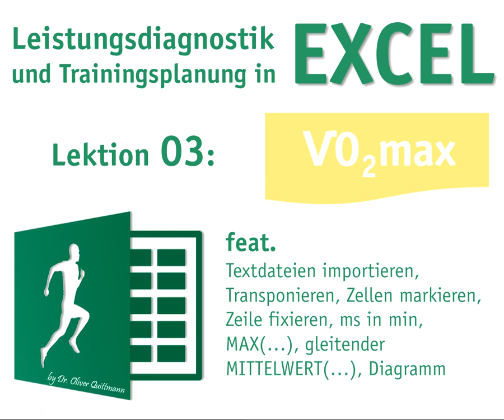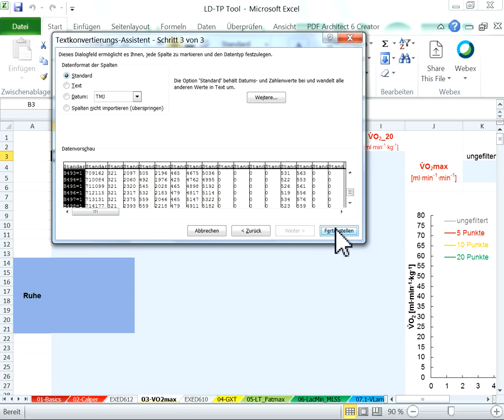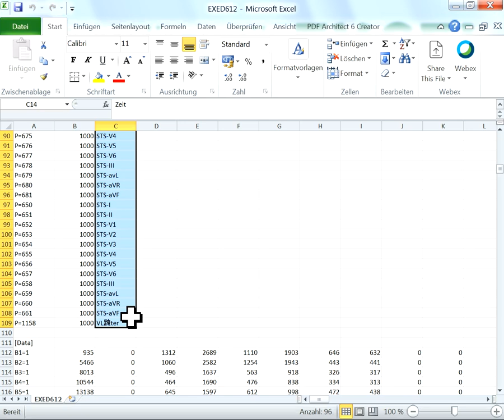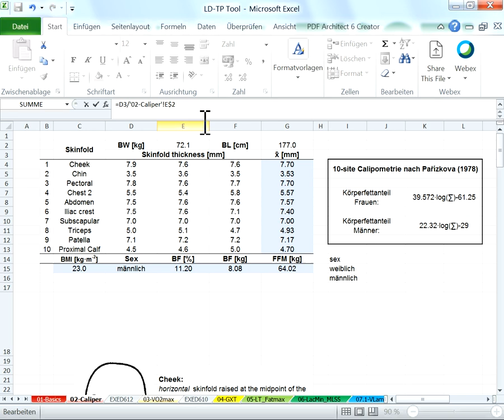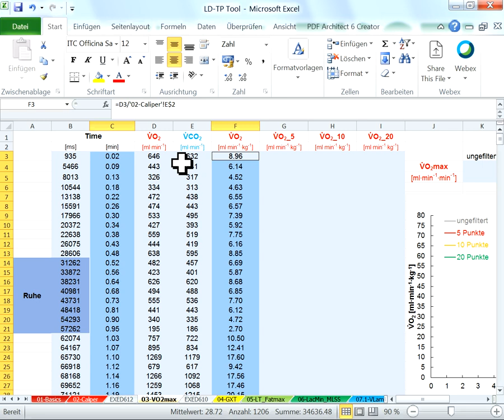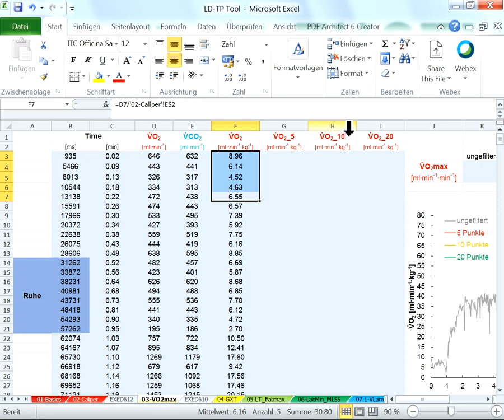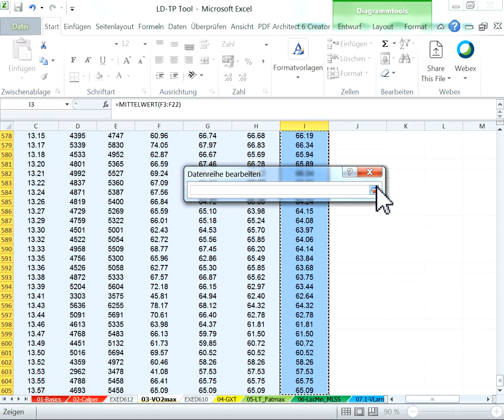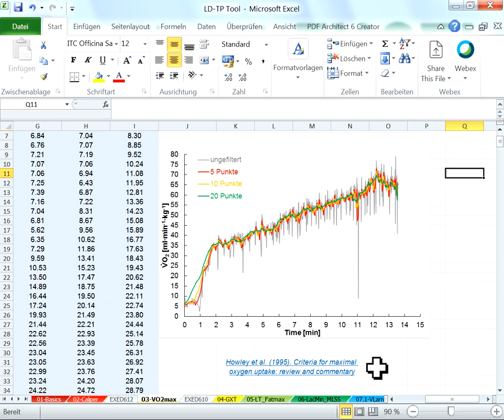Lektion 03 - VO2max - Leistungsdiagnostik und Trainingsplanung in EXCEL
feat.
Textdateien importieren, Transponieren, Zellen markieren, Zeile fixieren, ms in min, MAX(…), gleitender MITTELWERT(…), Diagramm

00:00 Intro
01:08 Textdateien öffnen
03:02 Importieren der Daten
05:51 auf Zeitformat umrechnen
06:38 Zeile mit $ fixieren
07:45 Diagramme erstellen
09:26 Daten in Diagramm I
10:08 Gleitende Mittelwerte
12:04 Daten in Diagramm II
13:33 VO2max bestimmen
14:16 Interpretation
15:03 Outro